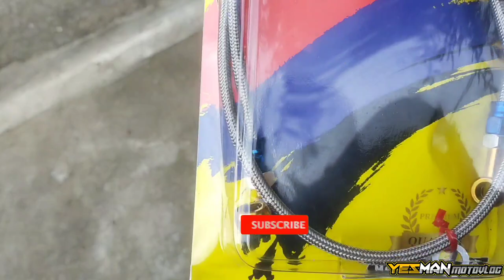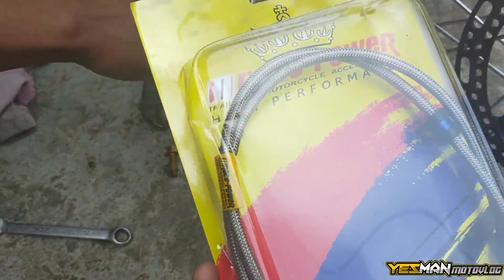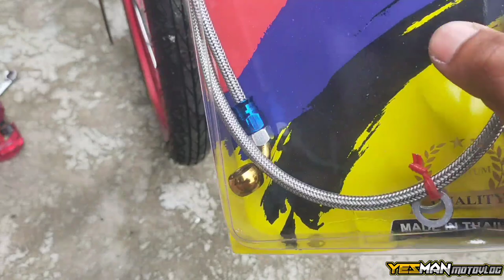Installing NGO Caliper x Race power break hose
Please  also support my tropa's and cousin Channel down below. thankyou and Ride Safe! mga boss.💯🙏